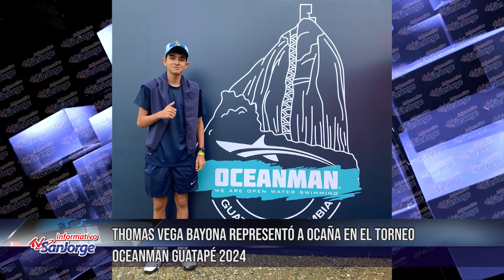Thomas Vega Bayona representó a Ocaña en el Torneo Oceanman Guatapé 2024